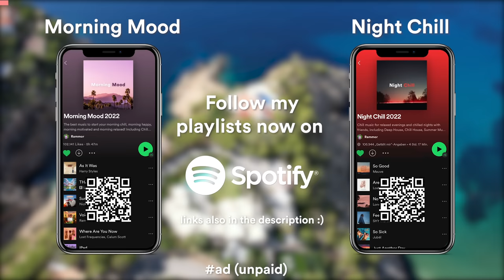David Guetta, Avicii, Calvin Harris, The Chainsmokers, Martin Garrix - Summer Vibes Deep House Mix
Enjoy the endless summer of Ibiza and get back into summer mood with my new Summer Vibes Ibiza Live Set with the best summer deep house music live mix including music from Avicii, David Guetta, Rihanna, Calvin Harris, The Chainsmokers, Martin Garrix, Gryffin, Robin Schulz, Bebe Rexha, Mike Williams, Felix Jaehn, Mesto, Klingande, Lucas & Steve and many more 🔥🌴